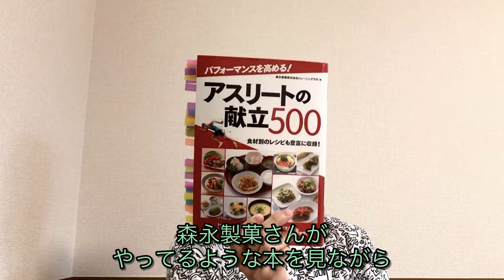【心理学】チャレンジは幸せを呼ぶ？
マンネリした生活と、新しいことをやり続ける日々と、
どっちが幸せになれるのか？を言及！